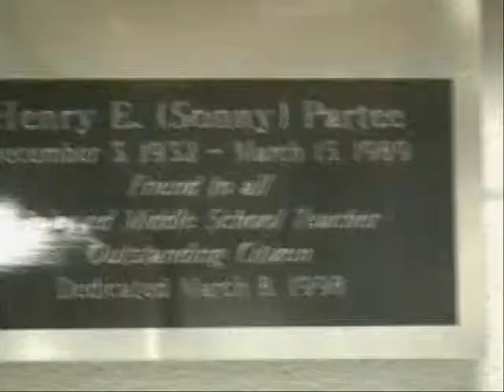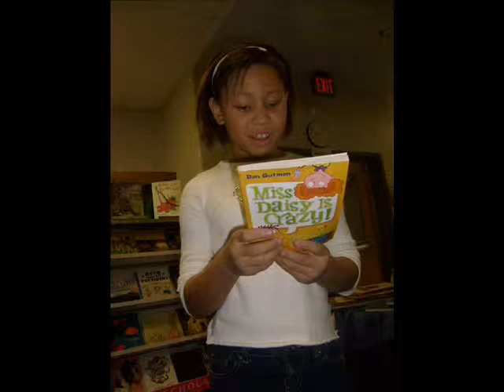TY TY SINGS IN SCHOOL CHOIR at Partee Elementary (unsteady hands}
my daughter singing at her school